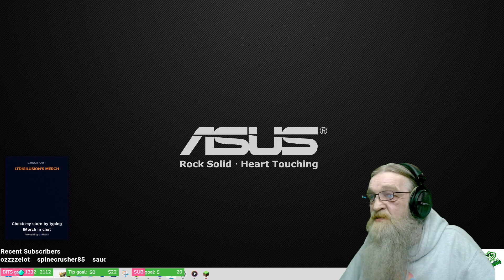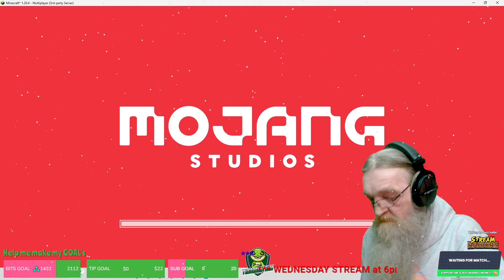Sky-Block Day 37 - LTDigilusion and Predarine - 1.20.4 (2 islands)